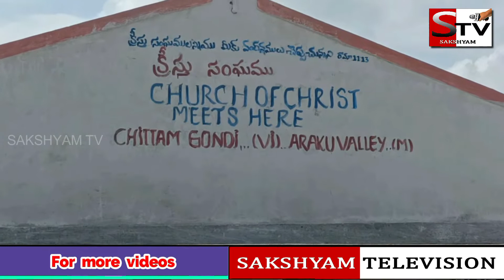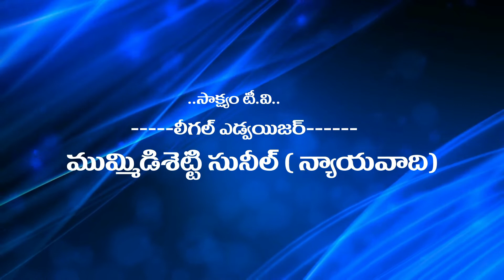Araku tribals sffer from lack of facilities. Sakshyam television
SAKSHYAM Television  24/09/2022